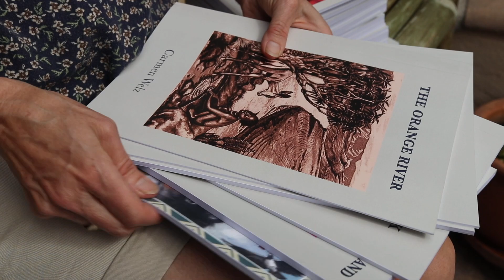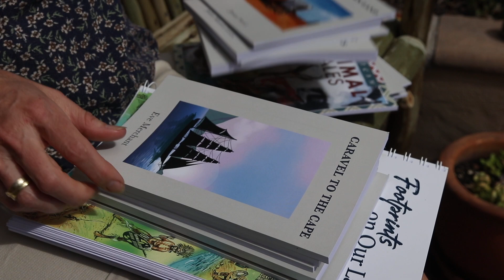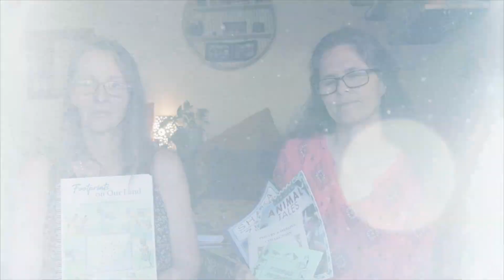Footprints On Our Land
This best-selling literature-based curriculum is centred around South African historical fiction, aimed at children between ages 8-14.

It begins in 1488 when the Khoi-san encountered Bartholomeu Dias after he rounded the Cape, and continues through time, ending in the early 1900’s just after the South African War.

What do you get with Footprints On Our Land – South Africa’s Heritage?

Curriculum Guide
23 historical fiction story books
2 poetry books
2 short story books
Wall map of South Africa
Picture discs
2 biographies

We have carefully chosen more than 25 books in this literature based curriculum, that will ignite your children’s thought environment and enrich them in knowledge and character.

A comprehensive Curriculum Guide, four non-fiction books, a unique South African timeline book and a large laminated map of the outline of South Africa are also included to give you a well-rounded programme. A picture disc representing each story is supplied that can be placed on the map, giving your children a visual reminder of each story and its geographical setting.